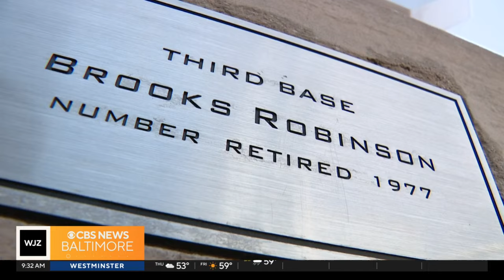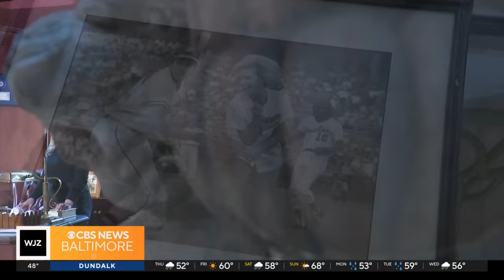Brooks Robinson's grandaughter remembers loving, humble Orioles legend: "He was so loved"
Thursday marks the first opening day since 1955 that Brooks won't be either playing, attending or watching his Orioles begin their season.